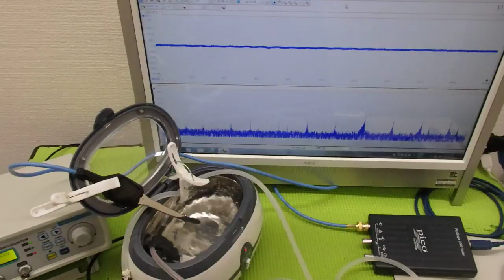表面弾性波を利用した超音波制御技術 ultrasonic-labo